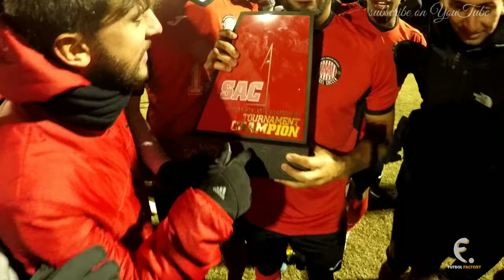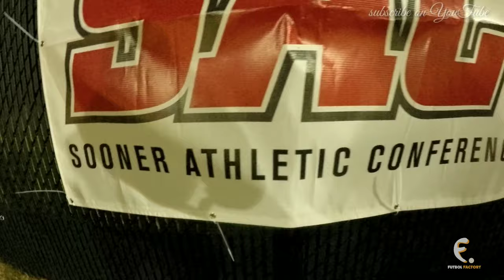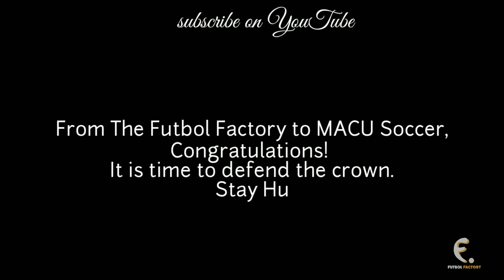Mid America Mens Soccer Sooner Atheletic Champions 2018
The final for the Sooner Athletic Confrence
and a ticket to Nationals.
Mid America Christian University vs USAO